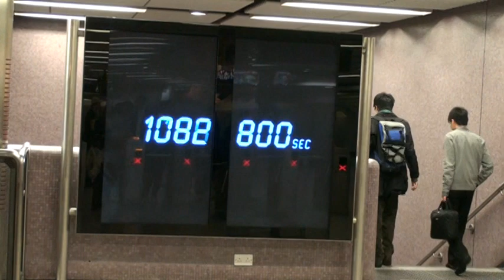DISE デジタルサイネージ DIGITAL PANEL 事例 コーズウェイベイ（銅鑼灣）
DISE デジタルサイネージソリューション　DIGITAL PANEL 香港地下鉄に１２０パネル設置されています、DIGITAL PANEL、 DISE Japan Team 株式会社ファン･ファクトリー  DISE Digital Signage DISE ASIA